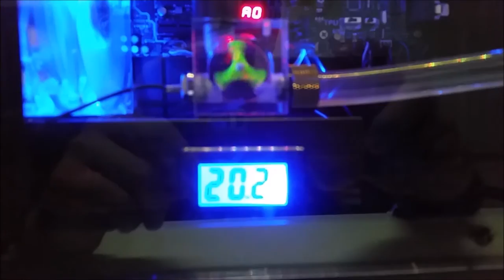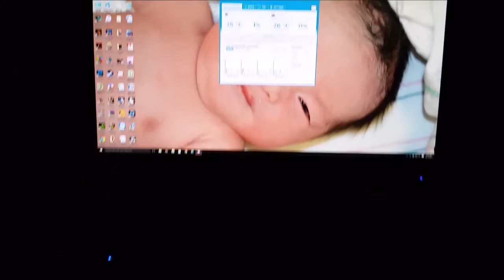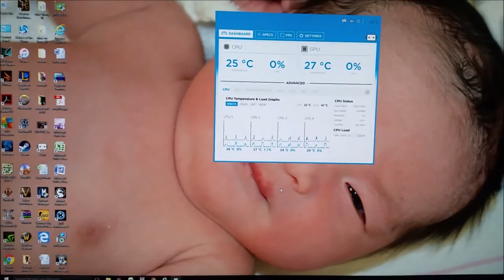Gtx 980 Ti Watercooling Loop With Xspc Raystorm Ex240 Kit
I just changed water for my lope yesterday and add on a flow meter. Gtx 980 Ti Watercooling Loop With Xspc Raystorm Ex240 Kit with REv 4 update pump. NO leaks no noise and no Evap water for 5 months.  I got 3 Radiators installed with this build and the pump is strong enough to handle it. Also turn on the RGB LED to Xmas color.  today log 12-17-16

i4970k over to 4.8GHz
Pny Gtx 980 ti with Ek water block "No overclock"
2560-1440 Monitor so need to overclock my video card anymore. This card will play most game at max with this resolution.

Antec 25 case or Eleven Hundred with full fans upgrade no empty slots

500gb samsung ssd

I7 4970k CPU watercool

Pny Gtx 980 Ti "Ref"

16GB Ram by Patriot 1866 MHz

Monitor Auria Resolution 2560x1440

Thermaltake 750 watts power supply